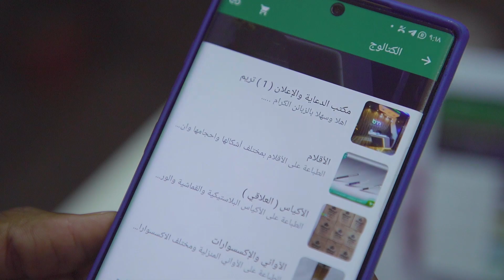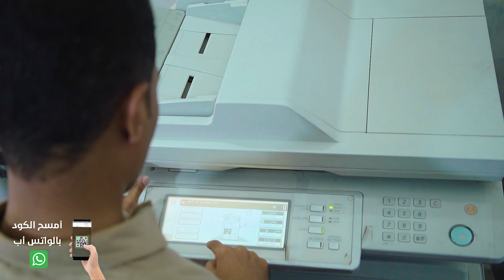اعلان شركة bm للدعاية والإعلان Advertising company advertisement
أنت صاحب شركة، مشروع، خدمة، تسعى إلى التميز والبقاء في عالم المنافسة؟؟
قد تبدو الطرق كثيرة، لكن بإمكانك اختصار أقصرها عبر اختيار bm للدعاية والإعلان شريكا إعلاميا..
اتخذ خطوتك الأولى نحو التميز، واطلب خدمتك الآن..
تفاصيل أوفى عن خدماتنا..